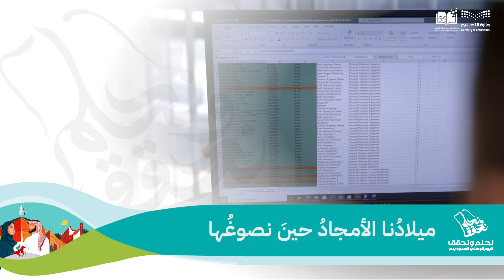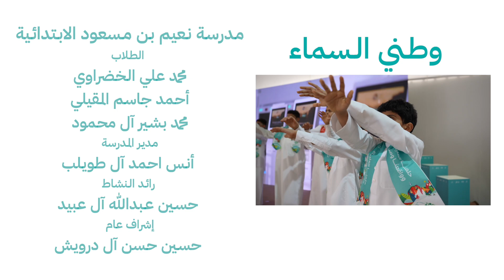نشيد وطني السماء | بمناسبة اليوم الوطني ٩٤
كلمات عمار البيابي
ألحان أحمد الزاير
أداء طلاب مدارس بلدة القديح
إشراف حسين آل درويش
مونتاج سعيد الجيراني وحسن الجيراني
إنتاج مكتب تعليم القطيف
2024